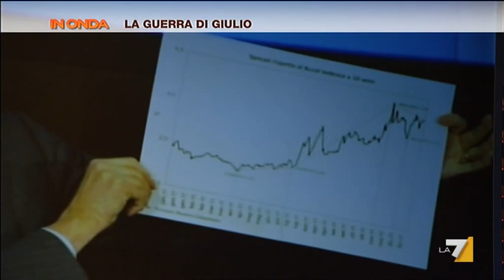In Onda 14/10/12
Incontro con Giulio Tremonti, fondatore del nuovo movimento "3L Lista Lavoro e Libertà"